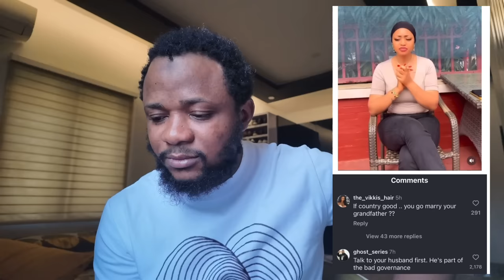Tinubu and Wike on Protest / Regina Daniels Drag x Other Celebrities